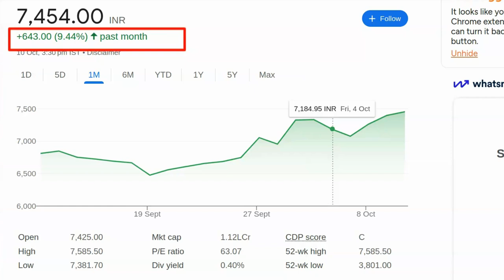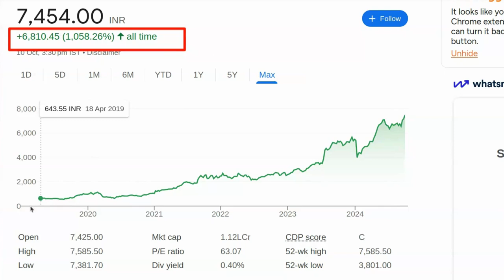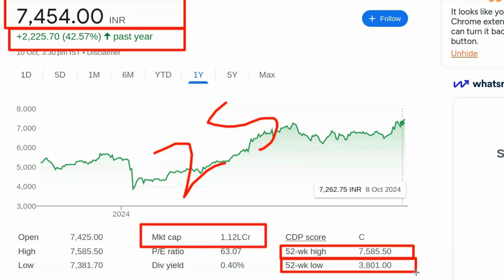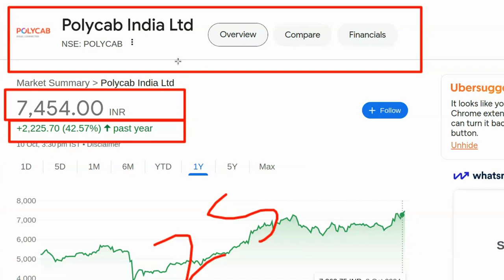Aaj konsa share kharidna chahiye today | Aaj konsa share kharide | Kal konsa share bhagega